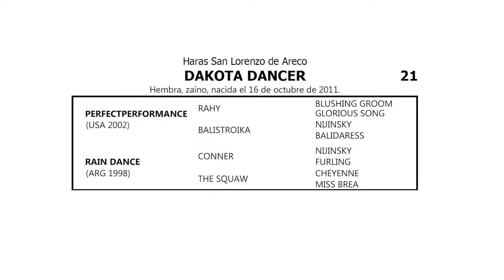21. DAKOTA DANCER